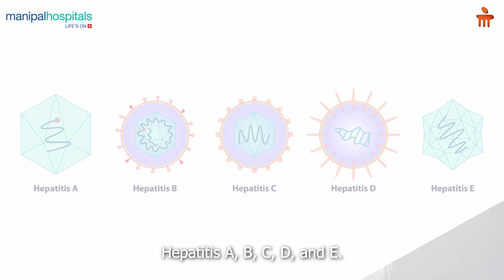World Hepatitis Day | Dr. Harish K C | Manipal Hospital Millers Road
To raise awareness about the importance of Liver Health, Dr. Harish K C, Consultant - Medical Gastroenterology, Manipal Hospital Millers Road, speaks about the types of hepatitis, the mode by which they are transmitted, and ways to prevent the infection. He also shares a worldwide insight of patients suffering from different types of hepatitis, and the available vaccines for its successful treatment. Watch the video to know more.